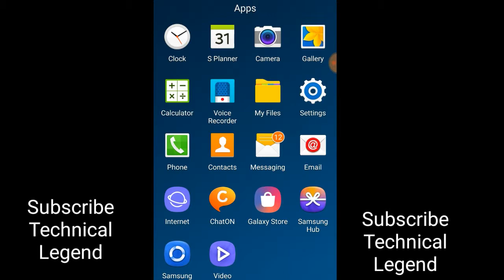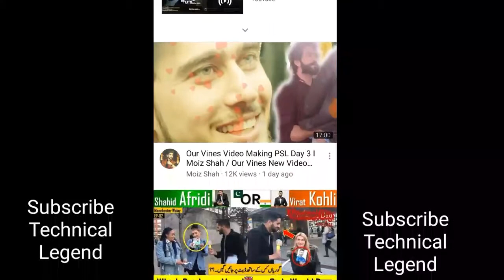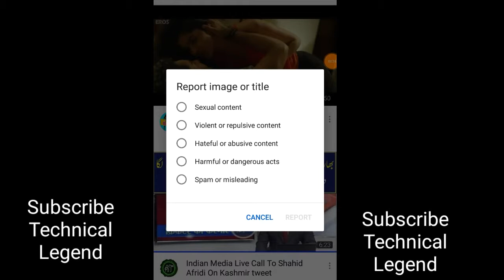How to block unwanted videos and channel in youtube. How to remove bad videos from youtube